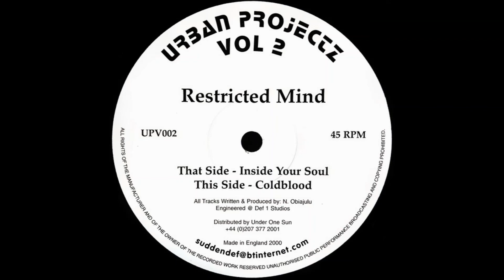Restricted Mind - Inside Your Soul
Restricted Mind – Inside Your Soul / Coldblood
Label:
Urban Projectz – UPV002
Format:
Vinyl, 12", 45 RPM
Country:
UK
Released:
2000
Genre:
Electronic
Style:

| Jungle DNB Hood | Hidden Gems | Classics | Up from the Underground | Since 2015 | Shouts to my homeboys out there - (true dnb heads): Dirty Spex, Gain Stage, BXX, and 3ZB | Respect to the fallen channels: Solluxxx, Junglistt, & insoundfromwayback